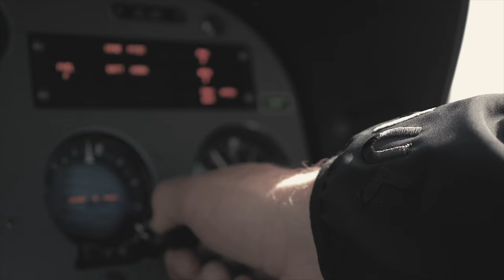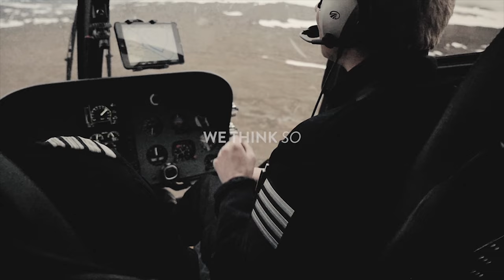AUK Protection G1/G2 flight suits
The G1/G2 were designed to perform exceptionally in the crouching, kneeling and reaching positions associated with both cockpit and maintenance tasks – including the more delicate arm and wrist movements associated with flight control.

IN-FLIGHT COMFORT ZONES
For instance, the interconnected stretch panels in Shoeller™ performance fabric allows you to lean, stretch or twist your upper body without constraint. Like one of our test pilots concluded; “It's the first flight suit I've ever worn that actually makes me feel good”.

CLIMATE CONTROL
You don’t need a rocket scientist to figure out that the cockpit environment demands breathable garments with smart ventilation facilities. On the G1/G2, we’ve placed them exactly where they should be, allowing you to square away temperature nuisances instantly.

DESIGNATED STORAGE
Following intense studies of how modern aircrews use their personal equipment, we’ve devised a strictly pragmatic storage system with angled, high-end zippers and flush contour pockets. There are also aptly placed clips and fasteners that allow you to square away chords and other nuisances.

DURABILITY
Our material of choice for key stress zones is the CORDURA® fabric; adding lightweight strength and excellent resistance to abrasion. And yes, all AUK Protection flight suits come with removable, ergonomic kneeguards. So now you might actually enjoy DI and other inspections.

VERTICAL REFERENCE AID
Our studies show that pilots are constantly battling with unyielding or bulky garments that obscure their vision when taking vertical reference – most typically while making an approach or slinging heavy stuff to guys on the ground. Our test pilots came up with a simple solution to this problem. An embedded elastic strap allows you to tighten the upper arm fabric by a simple tug, thus enhancing your field of vision. A small detail perhaps, but one that might save the day.